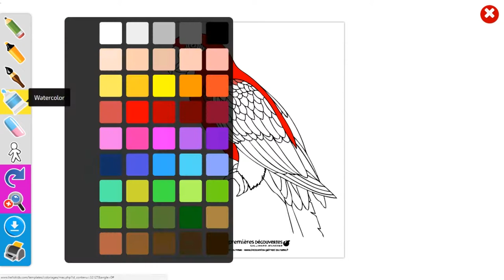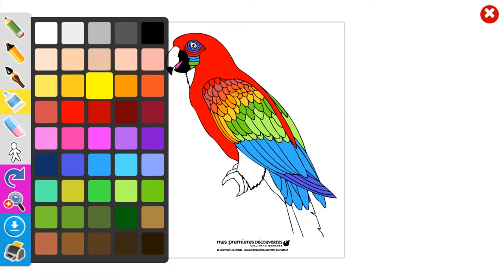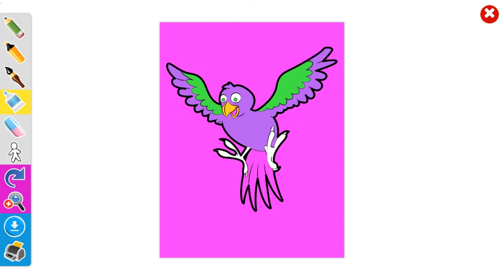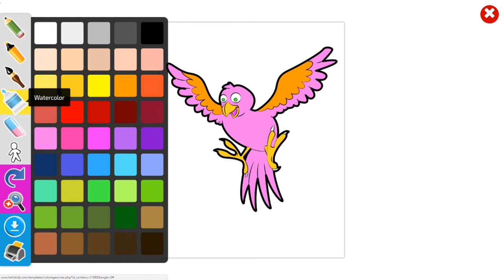Parrot Birds Coloring Page Fun Coloring Pictures For Kids Papagei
Coloring pictures of parrots for kids.  Coloring Papagei.
Saying Parrot in European Languages

Language Ways to say parrot
Albanian papagall
Basque Loro
Belarusian папугай
Bosnian papagaj
Bulgarian папагал
Catalan lloro
Croatian papiga
Czech papoušek
Danish papegøje
Dutch papegaai
Estonian papagoi
Finnish papukaija
French perroquet
Galician papagaio
German Papagei
Greek παπαγάλος
Hungarian papagáj
Icelandic páfagaukur
Irish parrot
Italian pappagallo
Latvian papagailis
Lithuanian papūga
Macedonian папагал
Maltese Pappagall
Norwegian papegøye
Polish papuga
Portuguese papagaio
Romanian papagal
Russian попугай
Serbian папагај
Slovak papagáj
Slovenian papiga
Spanish loro
Swedish papegoja
Ukrainian папуга
Welsh parot
Yiddish פּאַפּוגייַ
Armenian թութակ
Azerbaijani tutuquşu
Bengali তোতাপাখি
Chinese Simplified 鹦鹉
Chinese Traditional 鸚鵡
Georgian parrot
Gujarati પોપટ
Hindi तोता
Hmong leeb nkaub
Japanese 鸚鵡
Kannada ಗಿಣಿ
Kazakh тоты
Khmer សេក
Korean 앵무새
Lao parrot
Malayalam തത്ത
Marathi पोपट
Mongolian тоть
Myanmar (Burmese) ကွကျတူရှေး
Nepali सुगा
Sinhala parrot
Tajik тутӣ
Tamil கிளி
Telugu చిలుక
Thai นกแก้ว
Urdu توتے
Uzbek to'tiqush
Vietnamese con két
Arabic ببغاء
Hebrew תוכי
Persian طوطی
Turkish papağan
Afrikaans papegaai
Chichewa Chingolopiyo
Hausa aku
Igbo okooko
Sesotho parrot
Somali baqbaqaaq
Swahili Kasuku
Yoruba parrot
Zulu upholi
Cebuano parrot
Filipino loro
Indonesian nuri
Javanese parrot
Malagasy boloky
Malay nuri
Maori kākā
Esperanto papago
Haitian Creole jako
Latin psittacus